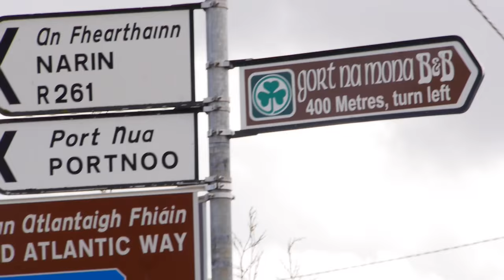Donegal's Wild Atlantic Way | Go Visit Donegal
Go Visit Donegal in the beautiful North West of Ireland along the Wild Atlantic Way touring route. Donegal has three Signature Points of the Wild Atlantic Way including Sliabh Liag, Malin Head and Fanad Head Lighthouse.

Donegal's Wild Atlantic Way is a 500km driving route that takes you though some of Ireland's most beautiful and unspoilt landscapes. With mountain high sea cliffs to golden sandy beaches there are a host of discovery points to venture along the way.
Activities include surfing on world class waves, cycling, horse riding on the beach, an array of links golf courses and kayaking and canoeing on wild Atlantic waters as well as the many loughs and lakes throughout the county.